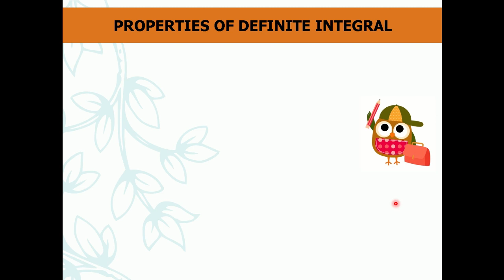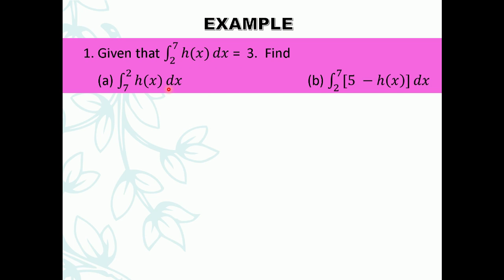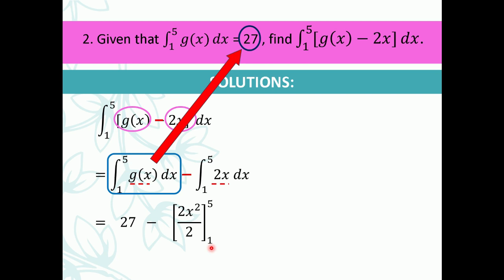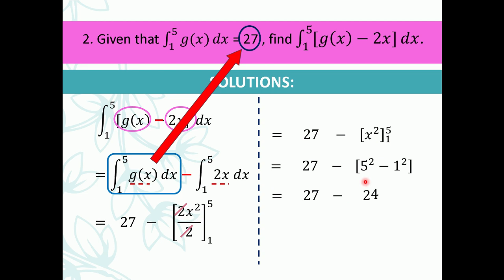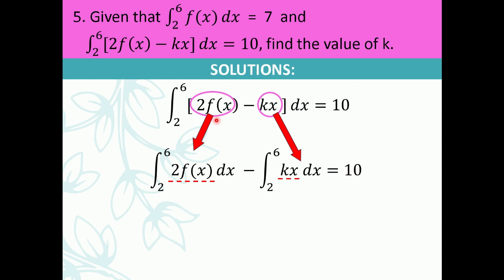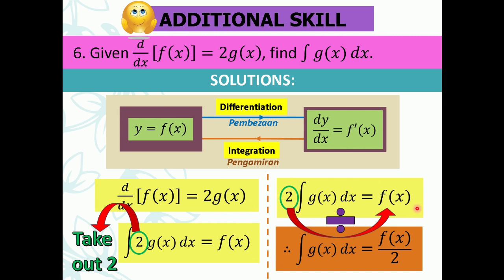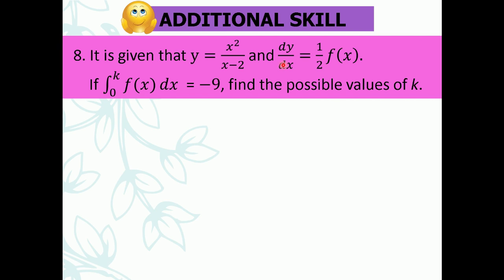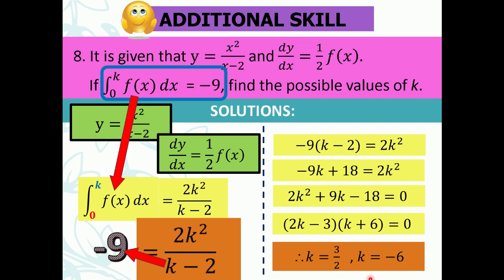INTEGRATION : Definite Integral (Properties & Bonus Q's)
Contains 3 Properties of Definite Integral and SPM formatted questions (Paper 1). Also discuss about questions that involve the concepts that integration as the reverse process of differentiation.

Hi semua...
Dengar Kalkulus je macam seram kan?
Di sini disediakan video2 pembelajaran utk Bab 3 Pengamiran (Integration) KBSM

Khas untuk 3.2 Definite Integral (Kamiran Tentu)

(Part 1)

(Part 2)

3. Area under a curve
(Part 3)

(Part 4)

(Part 5)

Next (coming soon) -- VOLUME OF REVOLUTION (Part 6)

Boleh share supaya ramai yg memperoleh manfaat.

♥️Teacher Intan
Semashur